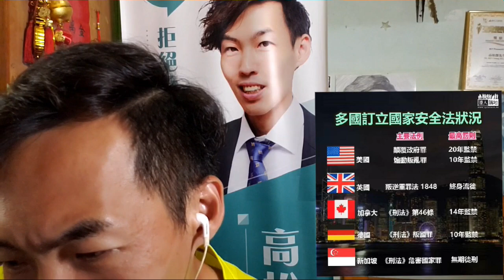【大揭露】國安法消息公布恒指暴跌之迷?立法誰要走佬? 肥佬黎小動作暗示佢想著草?| 高Sir正能23052020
1. 恒生指數大瀉1349點穿23000點，創5年來單日最大跌幅 ，真的與「港版國安法」有關?還是另有内情?

2. 立國安法誰要走佬?港版國安法一出 , 連登網民陷恐慌, 查詢移民台灣人數急增10倍? 另外黎智英、李柱銘及黃之鋒等政客，公然邀請外國干預香港，會唔會係佢哋?肥佬黎小動作暗示佢想著草?🤣

3. 人大決定令一國兩制行穩致遠 , 全球多國均有國安法 , 就算喺英國、美國、新加坡等地，一樣有設立維持國家安全嘅法律，點解香港就唔可以實施呢？

4.昨日內會之上，泛民又嚟「做Show」，搗亂議事廳，主席李慧琼下逐令亦未手軟，多名反對派被趕離場。之後李慧琼舉行副主席選舉，議員馬逢國獲提名，由於並無其他提名，李慧琼宣布馬逢國自動當選副主席。

*守護香港  做個醒目選民至掂檔活動*

因為我們今年非常嚴峻 ，我們建設力量目標要保住35+ ，所以我們一班KOL發起!團結就是力量!希望大家配合支持。

請大家幫幫手：

2. 撳🔔搶先睇
3. 贊好並留言支持；
4. 將影片分享開去。